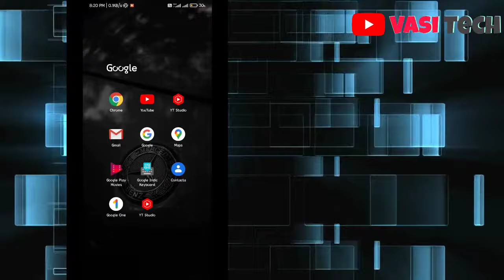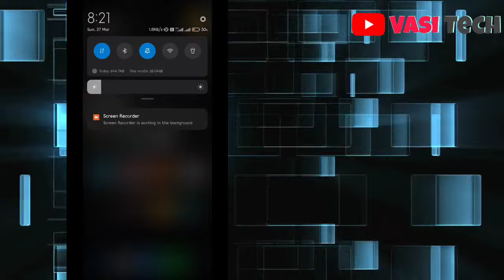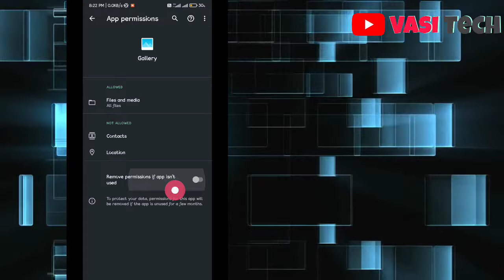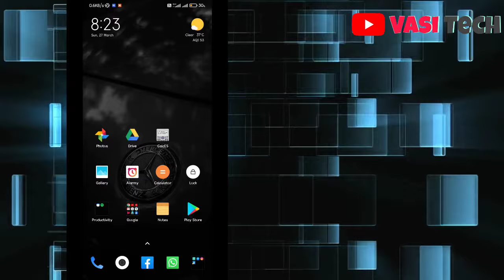Deleted photos coming back automatically | An error Occurred || Delete photos permanently | Realme 8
Hello Doston🤓
👉🏻VASI TECH👈🏻
Haa. aour sath me ghanti 🔔 dabado yaar. 😘

Keep Supporting💪🏻